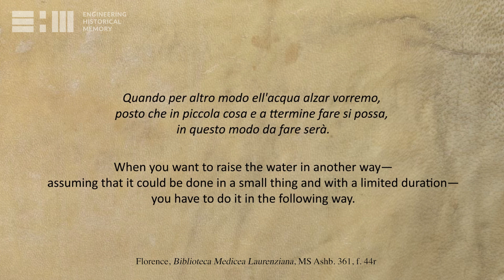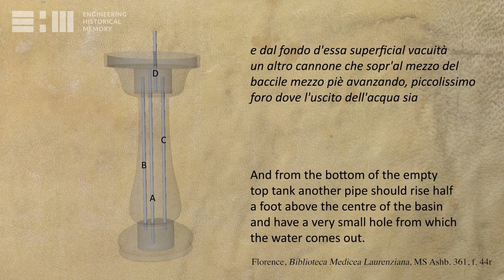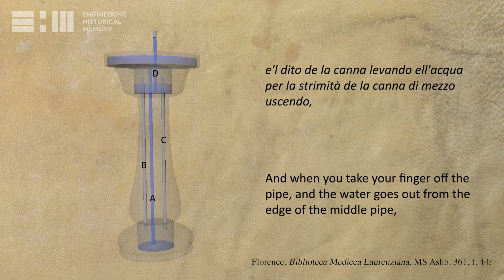On the water in the jar - Da Vinci's notes and drawing on Francesco di Giorgio Martini’s Treatise I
3D animation of Francesco di Giorgio Martini’s drawing and text of MS Ashb. 361, f. 41r (ca 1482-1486 CE) annotated by Leonardo da Vinci as "Dell'acqua nel vaso [On the water in the jar]" (ca 1504 CE)